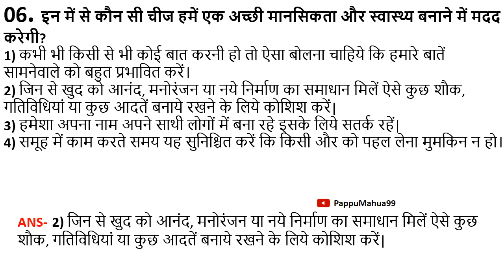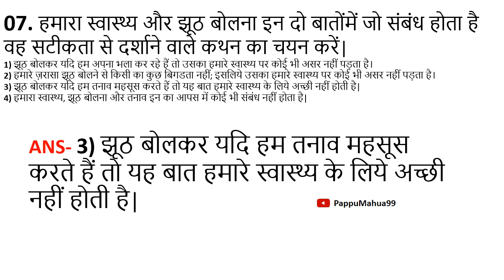Clicker Challenge || session 49-50 || 2023-24 || BS-CIT and CSS|| New Syllabus